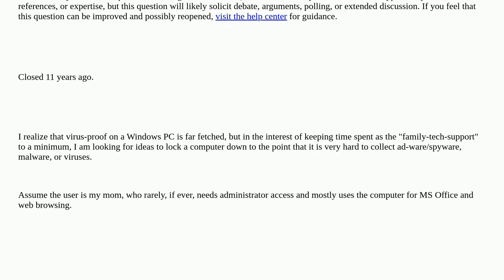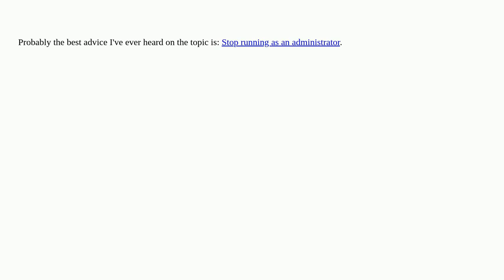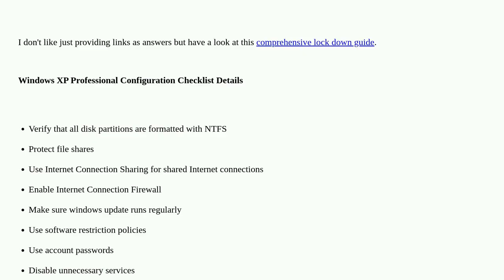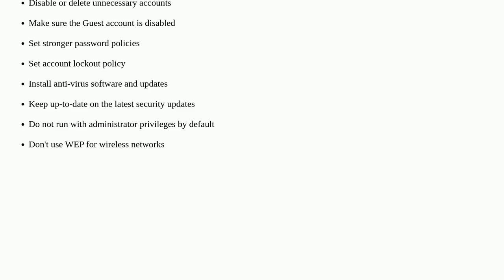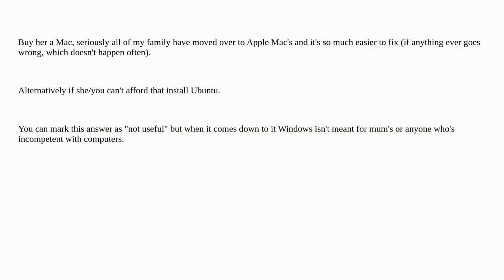How can I make a Windows PC bullet-proof for home users? closed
A special thanks goes out to the community

  windows malware security virus